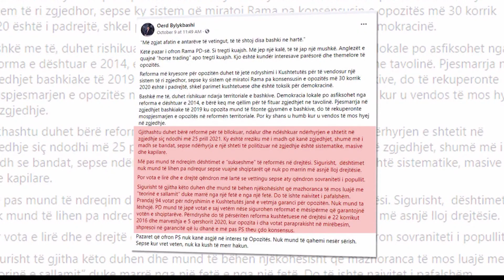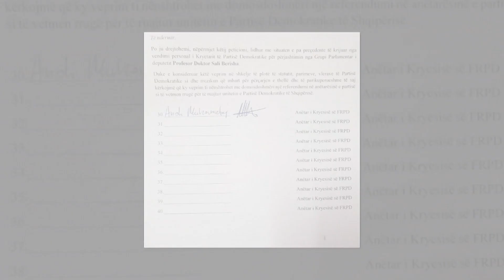Spotlight - 'Lufta' brenda PD-së - Vizion Plus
Lufta brenda PD-së
Kriza e korrupsionit apo e energjisë
Dosja Beccheti

Të ftuar në studio:
Keltis Kruja - ish deputet i PD-së
Bledian Koka - gazetar
Denis Minga - gazetar
Ervin Mici - aktivist-opinionist
Në lidhje skype:
Fatbardh Kadilli, anëtari i PD-së/Lëvizja IDE
SPOTLIGHT është një format gjithë përfshirës nga gazetari Alban Dudushi. Target grupi i këtij emisioni janë mosha mbi 18 vjeç. Aktualiteti, Politika, Kultura, Show Biz, Profili i Personazheve. Histori
Njerëzore, janë të gjitha elemente që qëndrojnë brenda një formati të tillë. Çdo te hene dhe te merkure,
ora 22:30 dhe çdo te premte, ora 21:00.